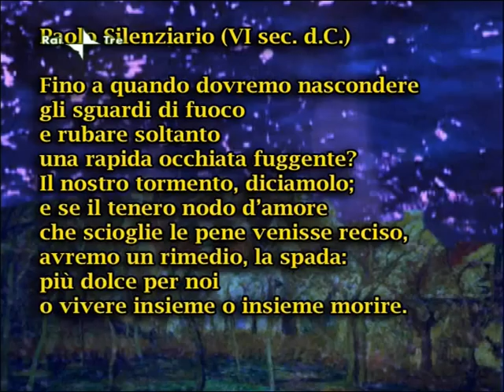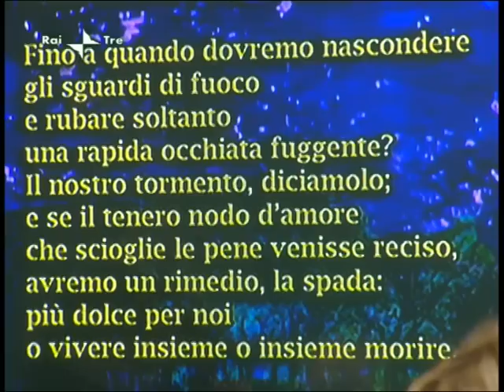25/8/09 Rai Notte - Inconscio e Magia - Psiche - Salvami 2/3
Andata in onda su raitre alle 2:30 circa di domenica 17/8/09.

Interessante trasmissione in cui si parla di cinema, poesia, musica e psicologia condotta da Gabriele La Porta